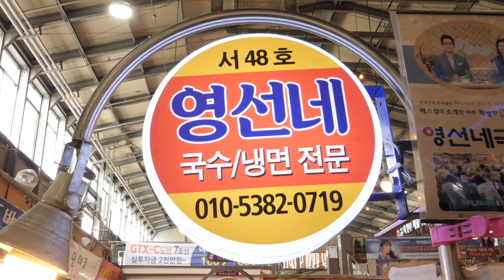"우린 양념장이 예술이야!~" 비빔국수 하나로 의정부 제일시장을 제패한 할머니? 비빔국수,잔치국수,냉면 묵밥의 달인 / spicy noodles - Korea Street food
-- 위치 및 가격 정보 --

다양한 음식을 소개하는 온푸드입니다.🙂
보다 다양하고 맛있는 음식들을
여러분에게 보여줄수있도록 노력하겠습니다~

Onfood introduces a variety of foods.🙂
More variety and delicious food
I will try my best to show it to you~

매장정보
     -상호   :  영선네 [의정부 제일시장]
     - Price  :
                  :  비빔국수  KRW 7,000
                     잔치국수  KRW 5,000
                      김밥        KRW 2000
 - location
- address

의정부 제일시장 영선네 냉면 국수 전문 (서48호)

💌 촬영 요청 및 제보 이메일